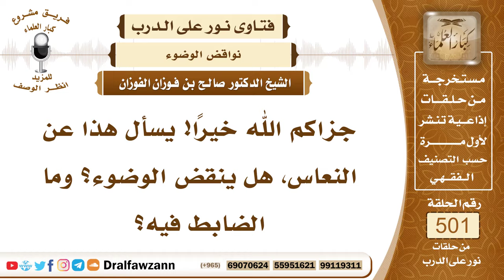7492- هل النعاس ينقض الوضوء؟ - الشيخ صالح الفوزان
"7492- جزاكم الله خيرًا! يسأل هذا عن النعاس، هل ينقض الوضوء؟ وما الضابط فيه؟
الجواب: الجواب: النعاس من الجالس لا ينقض الوضوء من الجالس، الضابط فيها أن يكون من جالس متمكن من نفسه، فهذا لا يضره النعاس، وأما إذا كان متكئًا، أو مضطجعًا، فإنه ينتقض وضوؤه بذلك، لأنه لا يتمكن من نفسه.
السيرة الذاتية:
للاشتراك في قناة الشيخ صالح الفوزان

14_ الشيخ محمد أمين الشنقيطي
يتيوب

15_سماحة المفتي عبد العزيز آل الشيخ
 يوتيوب

رئيس الفريق
لمشروع كبار العلماء